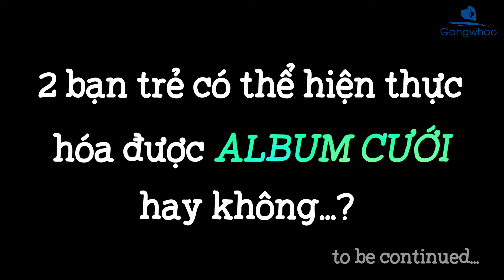LIỆT MẶT LÂU NĂM CÓ ĐIỀU TRỊ ĐƯỢC KHÔNG? (Phần 1) CHUYÊN PHẪU THUẬT LIỆT MẶT TẠI GANGWHOO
🏥 HỆ THỐNG TM GANGWHOO
🛵 388 Đồng Khởi, P. Tân Hiệp, Tp. Biên Hòa, Đồng Nai
🛵 578 Cộng Hòa, Phường 13, Q. Tân Bình
🛵 141, Ngô Gia Tự, P. Chánh Nghĩa, TP. Thủ Dầu Một.
🛵 Hight 11 Flors, Land Plot 6CD, Street 163, Sangkat Veal Vong, Khan 7 Makara, Phnom Penh, Cambodia.
🛵 2F Totoo Vally 217 Seachan-ro Yongsan-gu Seoul Korea.